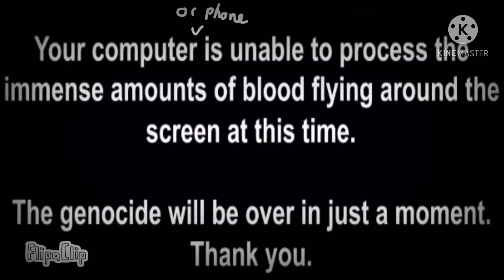ᴡʜʏ ɪꜱ ɴᴇɴᴇ ꜱᴛɪʟʟ ᴀʟɪᴠᴇ ᴛʜᴏ [Trigger Warning]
Idk lol
Cass revived her and apologized